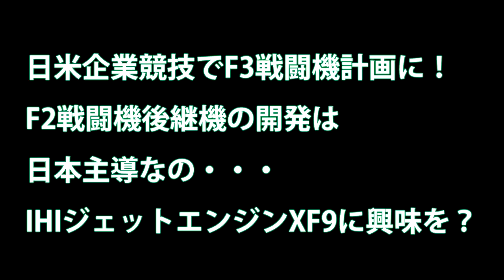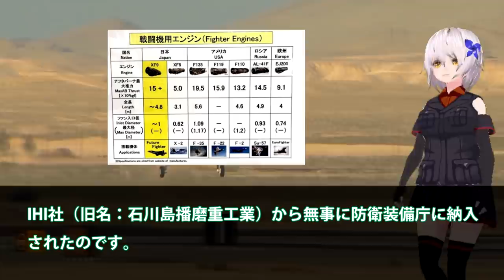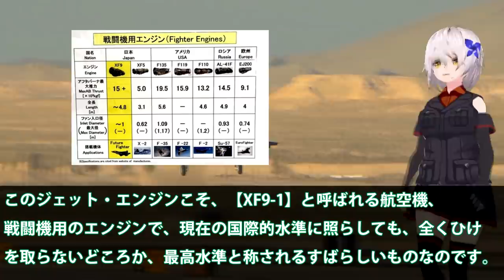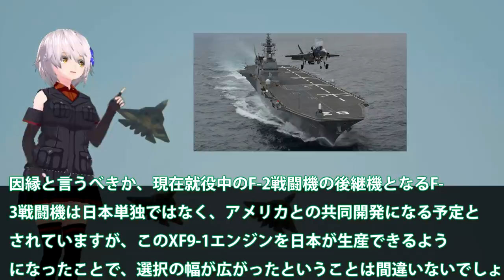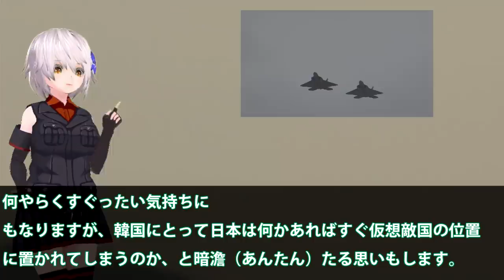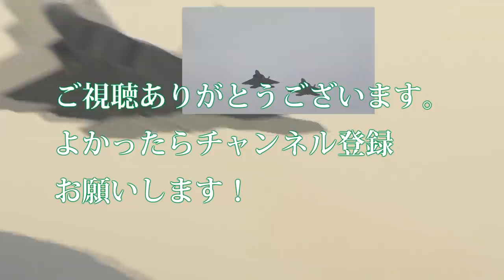日米企業競技でF3戦闘機計画に！F2戦闘機後継機の開発は日本主導なの・・・IHIジェットエンジンXF9に興味を？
関連動画

F-2戦闘機強さの秘密 超過激セッティングF-16から生まれる戦闘力とは【日本軍事情報】
【ゼロの夢再び】F2後継機、日本主導の開発に総理と現防衛相は前向きだが…
キタ！Ｆ２戦闘機の後継開発に本腰！１００億計上！そして台湾にもお分けしましょう！｜竹田恒泰チャンネル2

引用・転載「出典：海上自衛隊ホームページ」
引用・転載「出典：航空自衛隊ホームページ」
引用・転載「出典：陸上自衛隊ホームページ」

【航空自衛隊】F 2後継の次期戦闘機は名称は「NGF」へ…日本独特の大型戦闘航空機になりそう！！（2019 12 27）
日本が独自開発しようとしている次期戦闘機「F 3」について、英国の第6世代戦闘機「テンペスト」開発に参加すると、日本製エンジンやアビオニクスを搭載した｢日本仕様
F-2カッコよすぎ！迫力の爆撃！ F-2戦闘機による模擬空対地射爆撃 築城基地航空祭2019
【イメージ図公開】次期戦闘機開発に111億円、随伴用「無人機」の研究も【防衛省】
【次期戦闘機】米国との共同開発で調整に入る、英国は技術協力のみ【改修の自由度担保】
【F2後継機】来年度にいよいよ開発着手か？自民党から速やかに開発に着手の声
《F-3開発》日本の次期戦闘機は第6世代機計画「NGF」となり英国「テンペスト」をベースとした大型機になりそうだ！
【F2後継機】日本主導の開発形態に焦点の「将来戦闘機」来年度開発着手か？【防衛省】